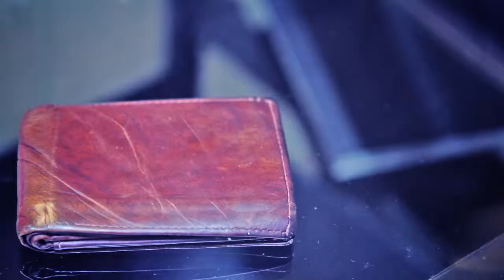INSPECTOR ICT EPISODE 3